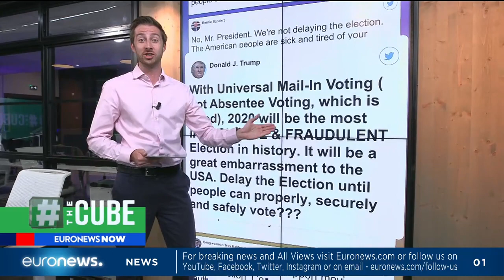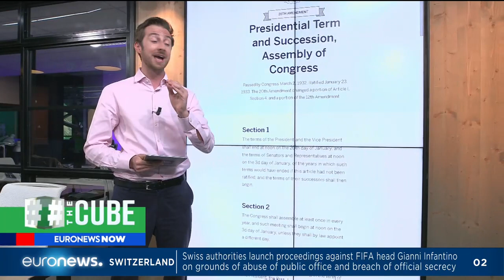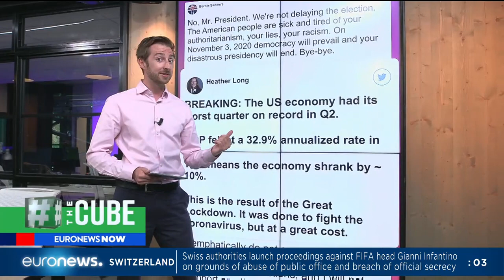Donald Trump floats idea of delaying US election on Twitter ¦